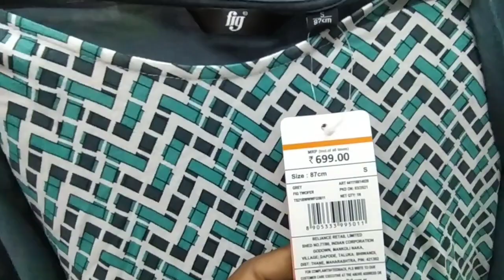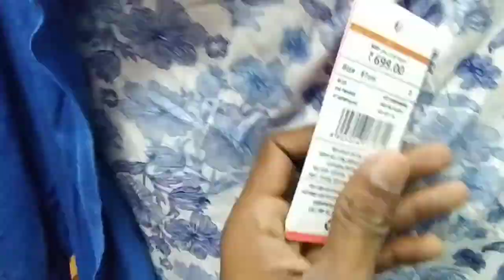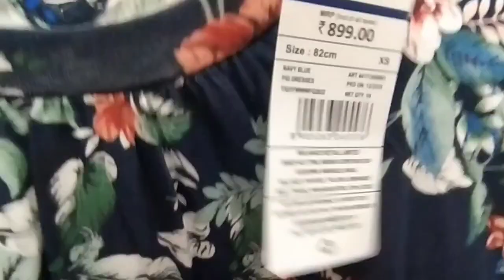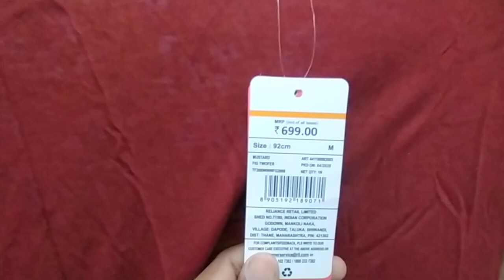கோவையை விட மிக குறைவான விலையில் உங்கள் கரூரில் branded top 4 for ₹999😮😮 A.R trends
A.R Trends
old gh opposite
Karur-639001